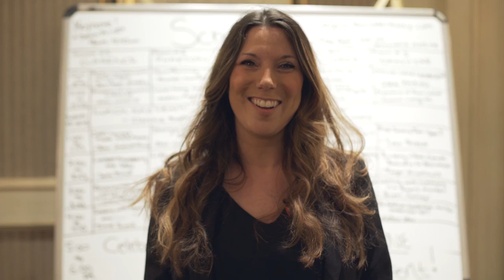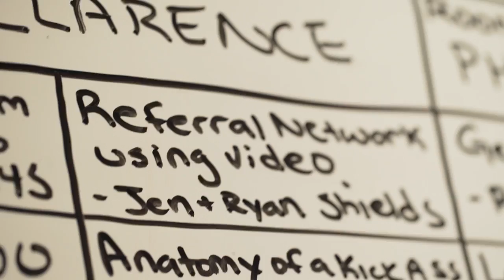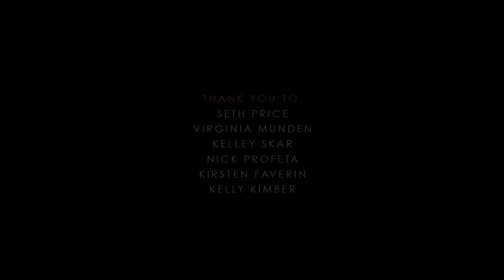NextGenRE Event 2016 Calgary Real Estate Educational Conference